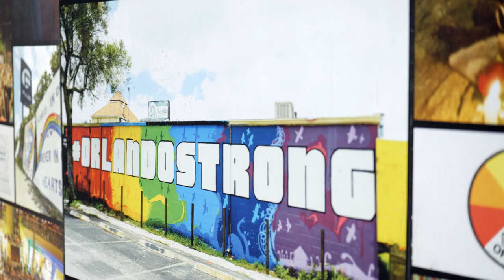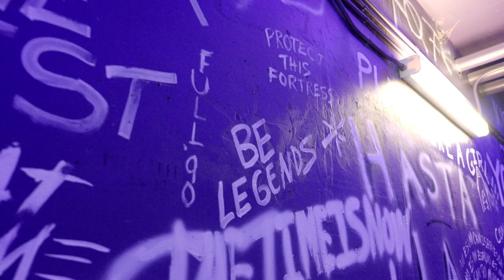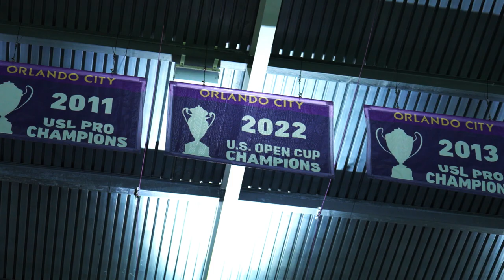FPV DRONE TOUR of the Lion's Den! Orlando City's Home Stadium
DISCOVER THE LION'S DEN! Home of the Wall and some of the most passionate supporters in Major League Soccer!

Known for much more than amusement parks, Exploria Stadium is the home of a club fit for soccer Royalty and World Champions alike. Go inside Orlando City's home stadium and learn about the design of this unique venue, the make up of the club's culture and how it feeds into the players on the field and the supporters in the stands. Orlando is ready for the next big thing, are you?

Drone Tour looks at the unique story of soccer stadiums in North American and explores the design, inspiration, and origins behind the best and brightest stadiums in Major League Soccer.